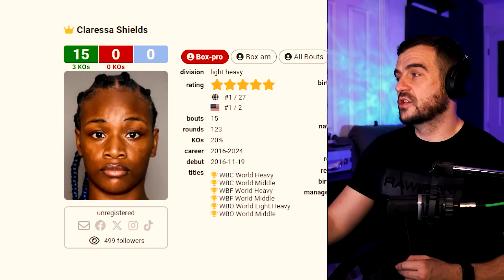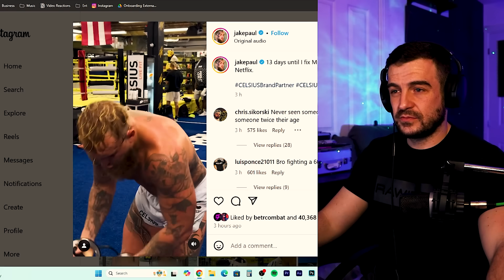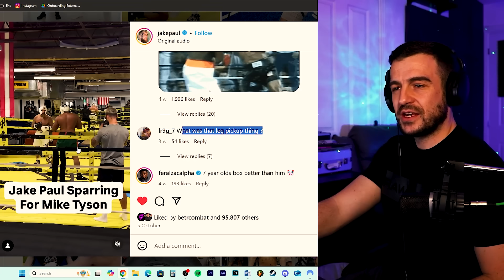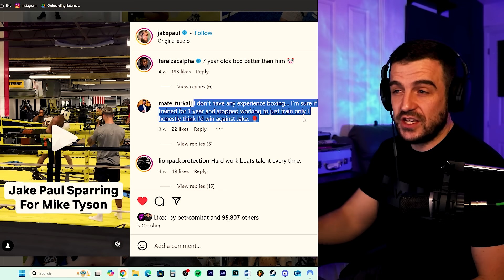DELUSIONAL Female Boxer Thinks She Can Beat Jake Paul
Uncensored & exclusive videos NEW FITNESS VIDEO

Want to pack mass onto your frame, improve your physicality & get stronger? Come train with me on my Apex Athlete App for just £1 per day.